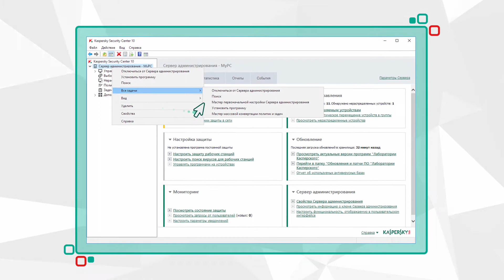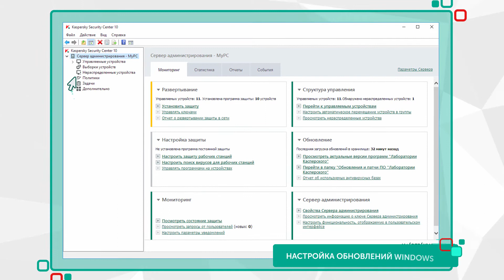Kaspersky Systems Management Tutorial (in Russian)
Уязвимости операционных систем и популярных приложений могут послужить лазейкой для хакеров и вирусов, которые выведут из строя вашу корпоративную сеть.
Но как уследить за всеми устройствами в ней и обновлениями программ, которые устанавливают ваши сотрудники?
Решение есть! Представляем Kaspersky Systems Management. Это набор инструментов администрирования, который быстро обнаружит подобные уязвимости и предложит их устранить.
Давайте посмотрим, как он работает. Откройте Kaspersky Security Center, запустите Мастер первоначальной настройки Сервера администрирования, нажмите “Далее” и активируйте Kaspersky Systems Management.
Если вы используете proxy-сервер, задайте его параметры, а затем укажите, хотите ли проверить актуальность плагинов и инсталляционных пакетов.
Подтвердите своё участие в программе Kaspersky Security Network, введите ваш имейл и адрес smtp сервера.
Выберите опции “Искать и устанавливать требующиеся обновления” и “Использовать Сервер администрирования в роли службы обновления Windows” и дождитесь завершения работы мастера.
Затем перейдите в меню “политики”, откройте свойства агента администрирования и включите опцию “Использовать Сервер администрирования в роли службы обновления Windows”.
Теперь откройте свойства задачи “Установка требуемых обновлений и закрытие уязвимостей” и в разделе “Параметры” кликнете “Добавить”.
Создайте правило для сторонних обновлений и задайте его критерии, выберите программы, которые вы хотите обновлять, введите имя нового правила и сохраните результат.
Затем просто запустите задачи “Установка требуемых обновлений и закрытие уязвимостей” и “Поиск уязвимостей и требуемых обновлений” и дождитесь их завершения.
Вот и все! Ваша сеть находится под защитой и вам больше не нужно беспокоиться о незакрытых уязвимостях и устаревших программах.
Узнайте больше о том, как защитить вашу корпоративную сеть на сайте support.kaspersky.ru